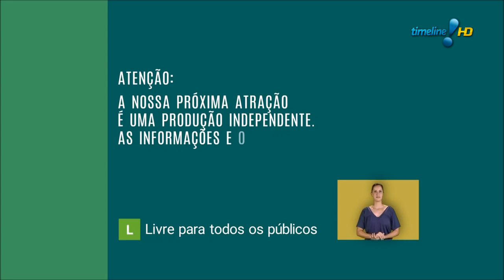TV Gazeta - Classificação Indicativa - Livre (2015-2020)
Tema: Produção Independente